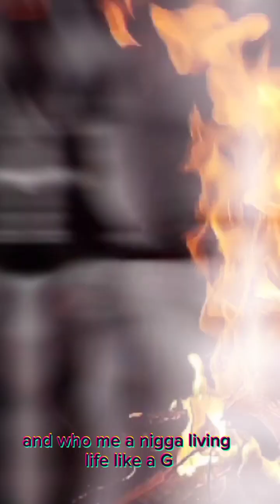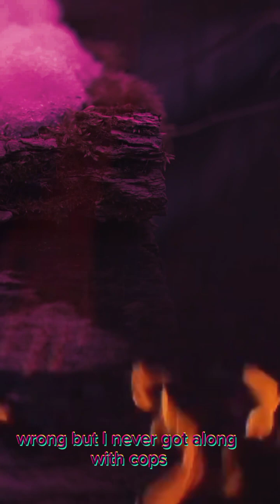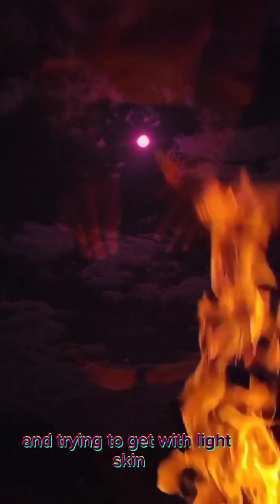Funny it seems but by keeping its dreams it learned to breathe